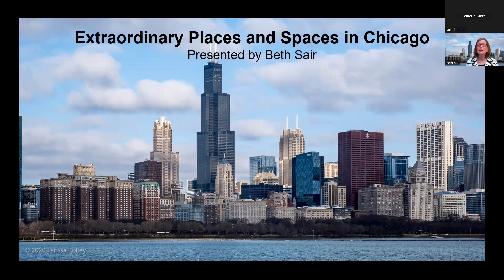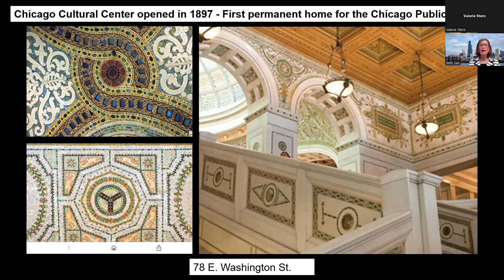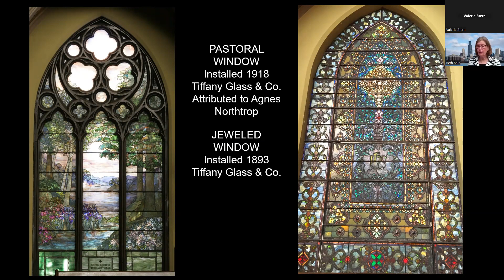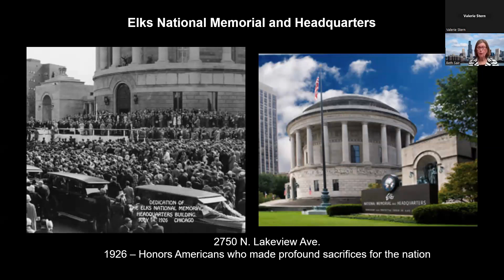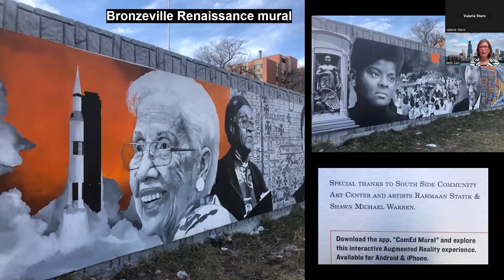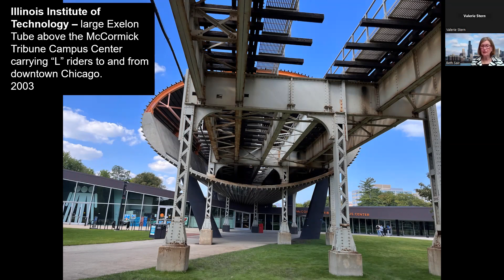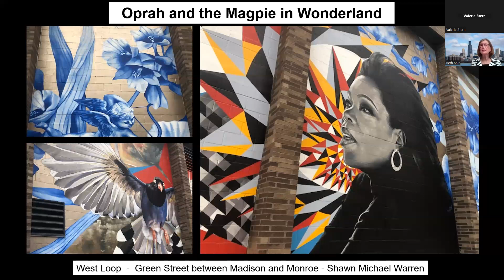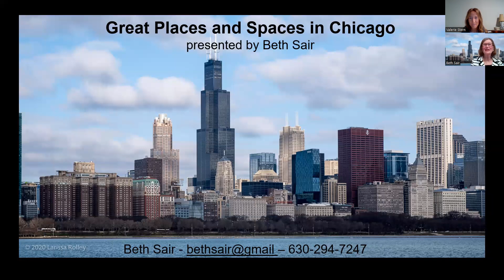Chicago's Extraordinary Places and Spaces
Embark on an unforgettable journey of Chicago's extraordinary places and spaces led by retired educator and historian, Beth Sair.